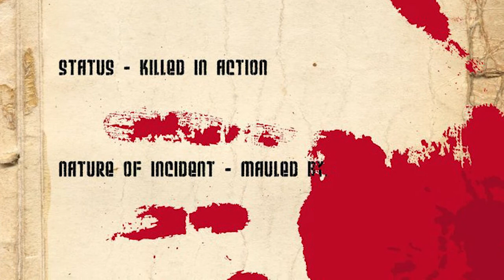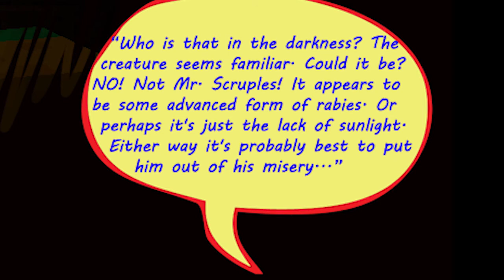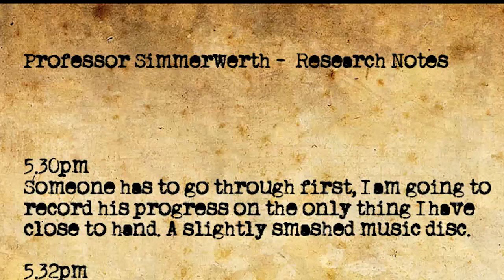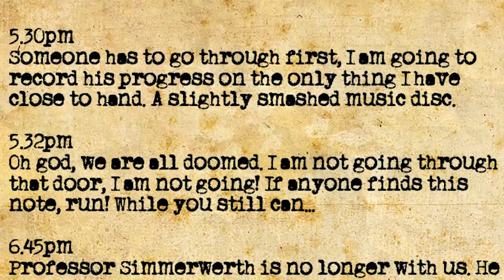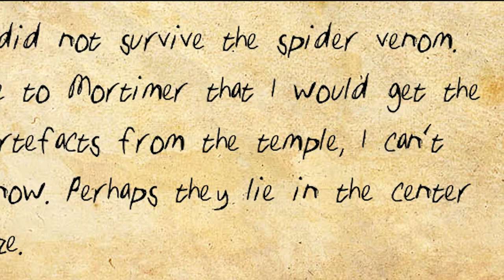Minecraft: Tunnels Through Time - Part 1 Adventure Begins!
The leader of a pointlessly reckless band of adventurers, Mr Mortimer, is seeking adventurers to help out in his latest disastrous attempt to get rich.. You are one of these adventurers!

PSN - biggiewilson
Xbox Live - biggie wilson